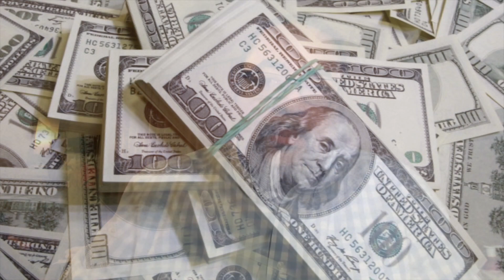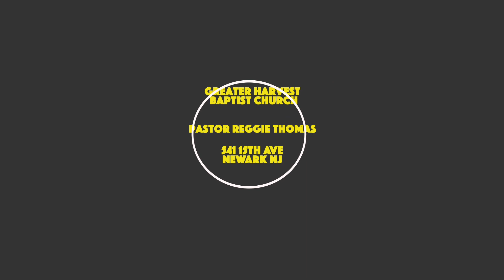Better or Worse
Make the Best of your Situation